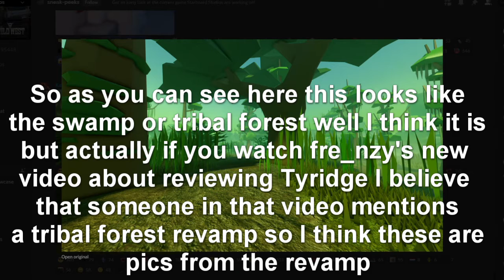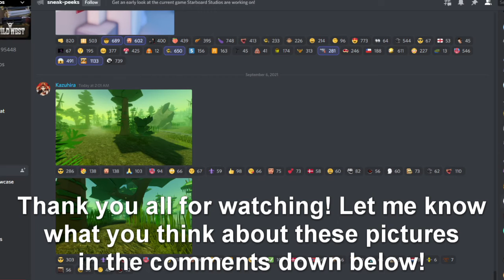New Sneak Peeks For The Wild West!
In this video I show some new sneak peeks!